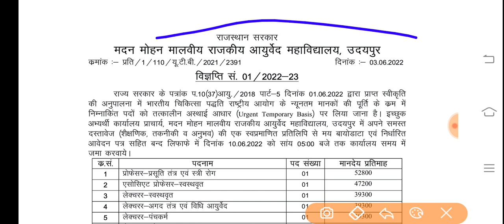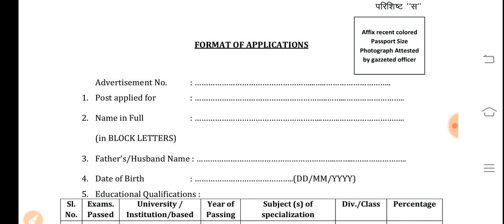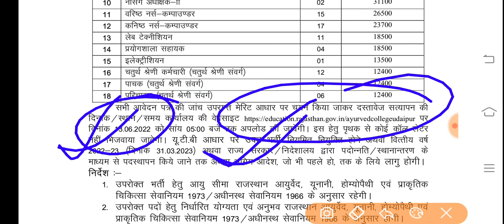Staff Nurse vacancy 2022/nursing vacancy 2022/ANM vacancy/ANM Exam Result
Freenewss.com

ANM form
ANM exam

ANM vacancy

ANM requirement

ANM job